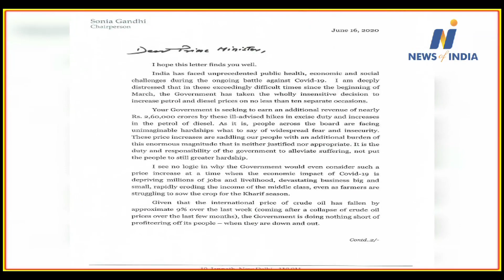Sonia Gandhi wrote a new demand by writing a letter to PM Modi